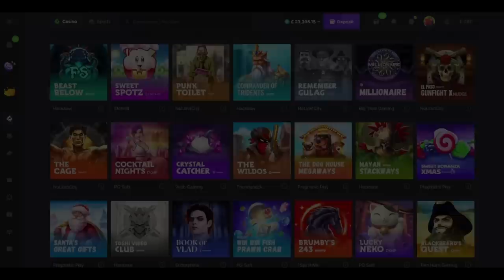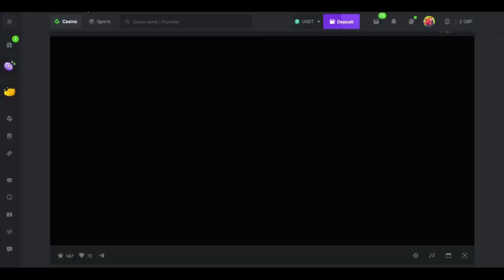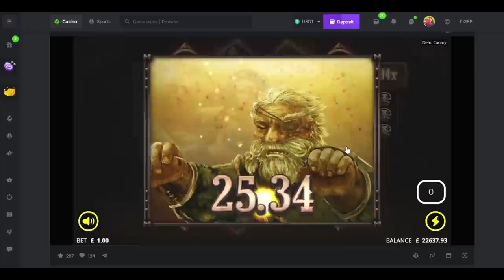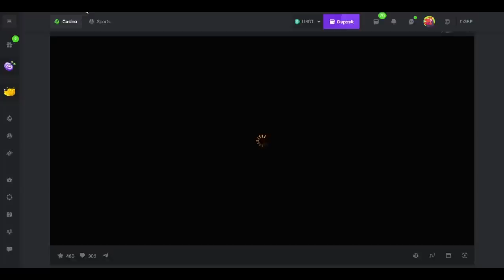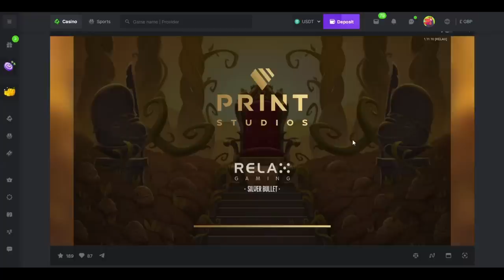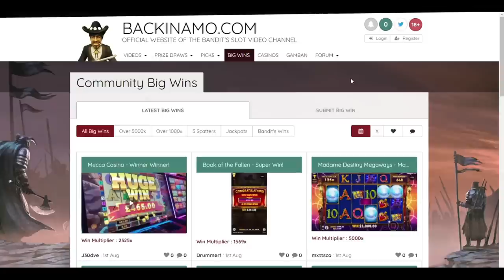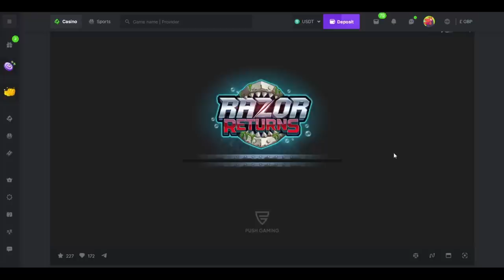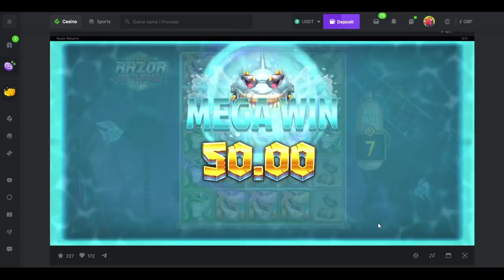Online Slot Bonus Compilation with The Bandit!